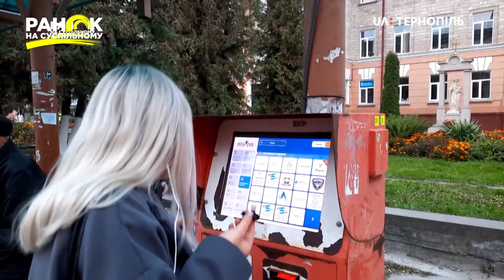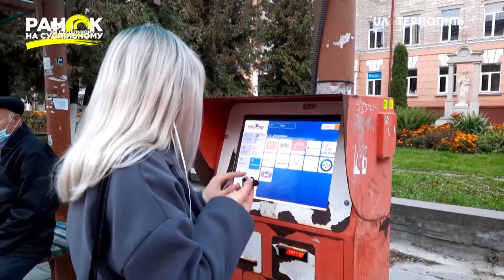Безготівковий проїзд: як це працює? Ранок на Суспільному